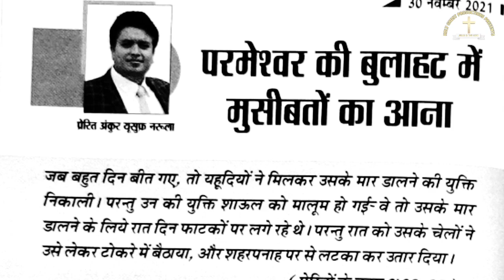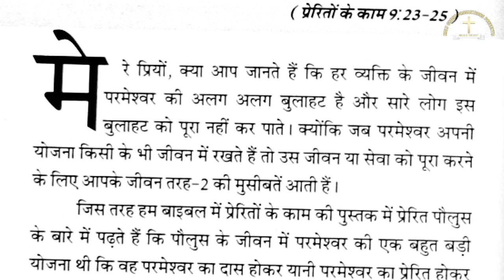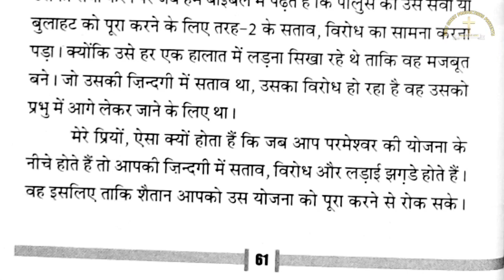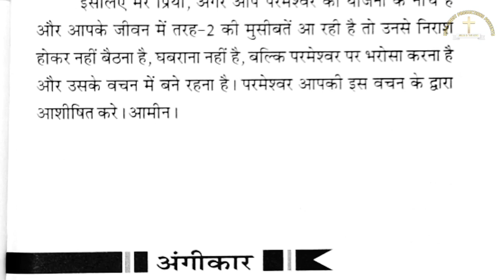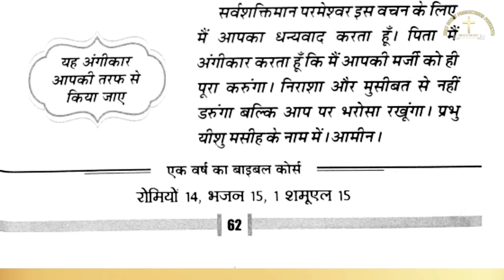मेरी भविष्यवाणियों की पुस्तक 30-11-21| ANKUR NARULA MINISTRY | APOSTLE ANKUR NARULA